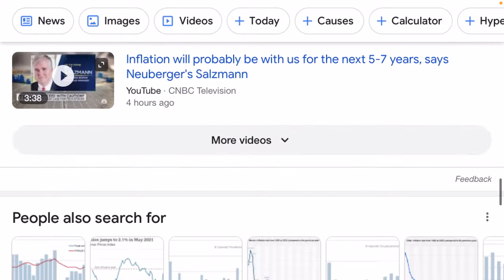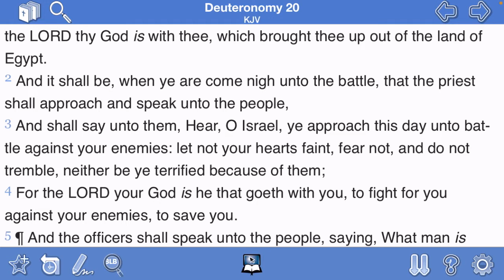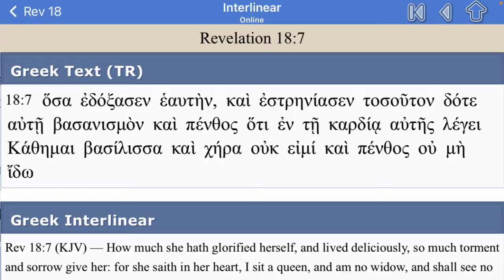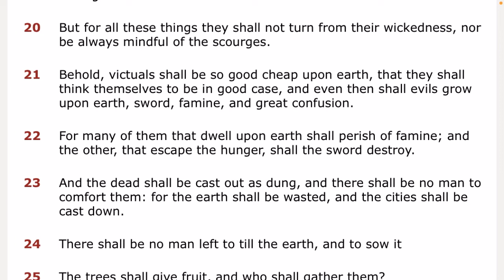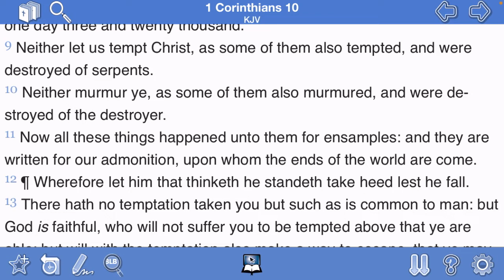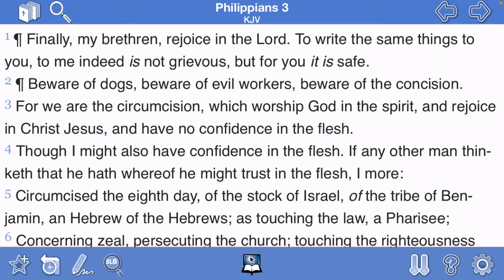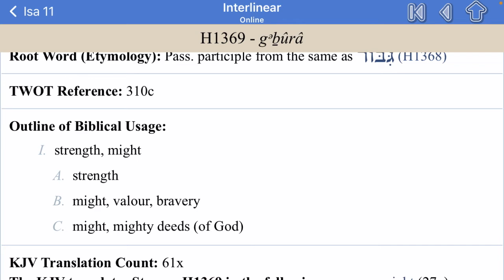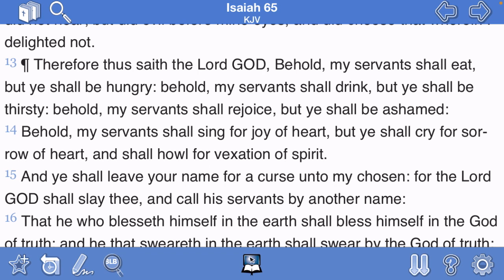You Must Have Spiritual Discipline to make it through these times